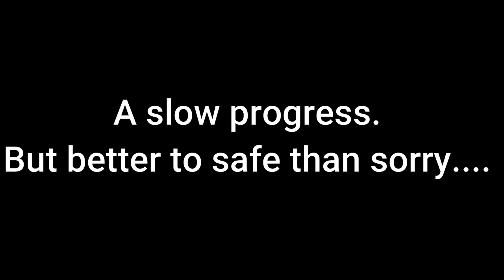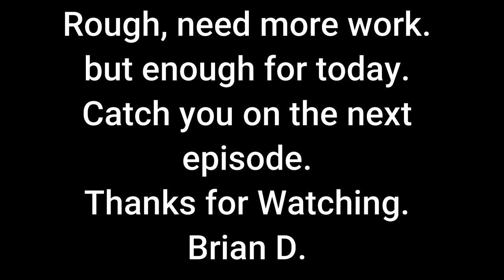5# Workshop Update & Profiling a Knife Blank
Bri